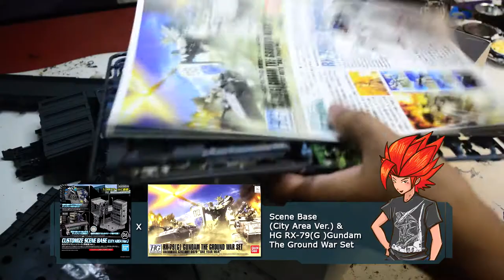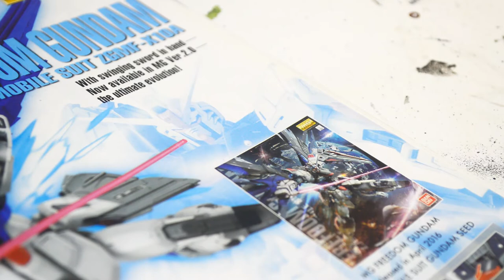🧙‍♂️ How to Paint Your City Scene Base | Diorama | Tutorial [0153]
A Simple Tutorial video for beginners on how to paint Bandai Custom Scene Base City Version. Also you can use this trick on others diorama too.

[Chapters]
00:00 Intro
01:00 Ingredients
02:00 Step 01: Oil in the pan.
02:30 Step 02: Wipe extra oil in the pan.
03:00 Step 03: Get the chicken ready.
03:30 Step 04: Mix chicken with flour.
05:00 Step 05: Salt the chicken.
06:00 Step 06: Prepare the potatos.
06:45 Step 07: Cut the extra, not too crispy.
07:30 Step 08: Coat the chicken with cornstarch.
08:30 Step 09: Season the chicken.
11:00 Step 10: Fresh basel for topping.
11:20 Step 11: Garnish the plate.
11:40 Step 12: Get the barbecue sauce.
12:10 Step 13: Plating nicely and dinner is served.
12:33 Enjoy your dinner.
13:45 Wash the plate.

If you love Gunpla, follow this one

[Blogger]
All my customize Gunpla and toys